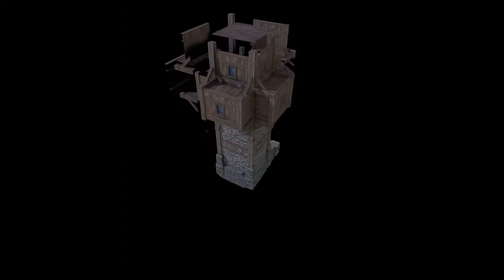Watch Tower in Unity using an interior asset pack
It simply shows that you can still try to be creative with assets that were intended for other purposes.